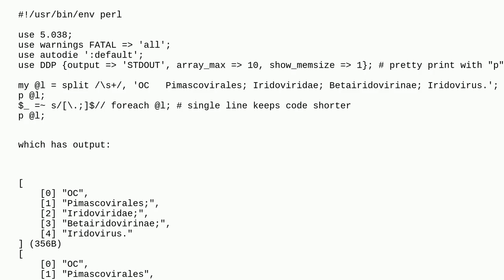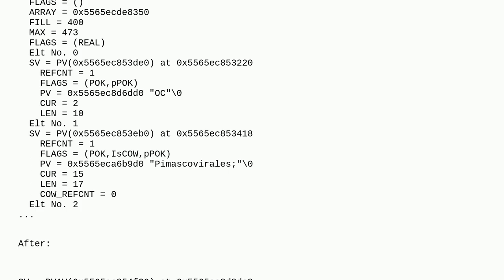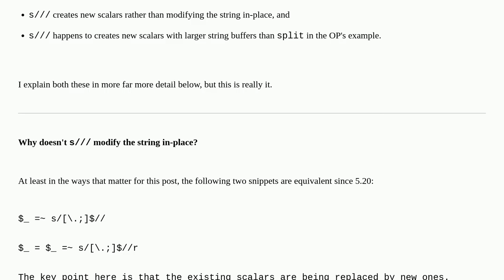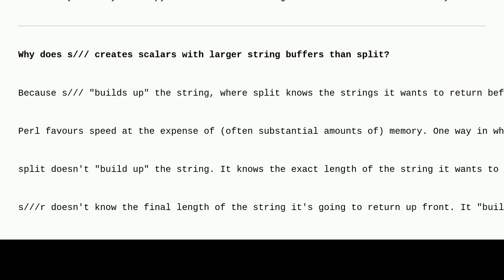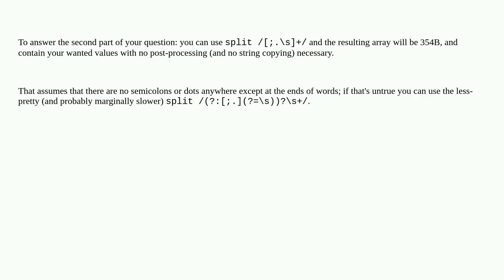Perl: Decreasing string length increases memory use in array of strings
A special thanks goes out to the community

  perl memory